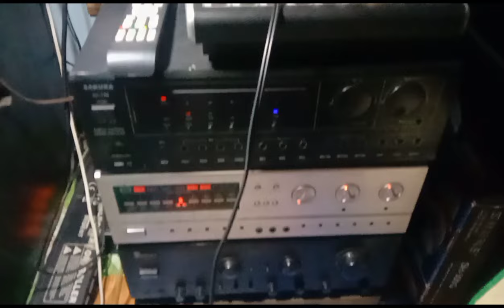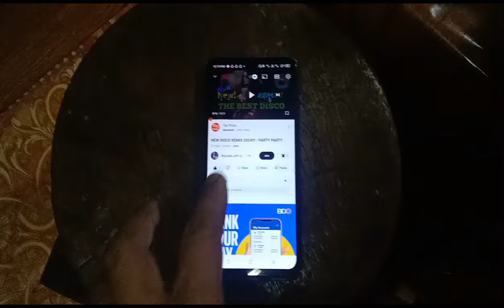Another Speaker butingtingin natin | D8 subwoofer speaker irepair natin | Part2 last part